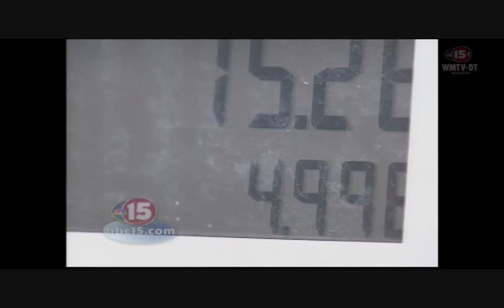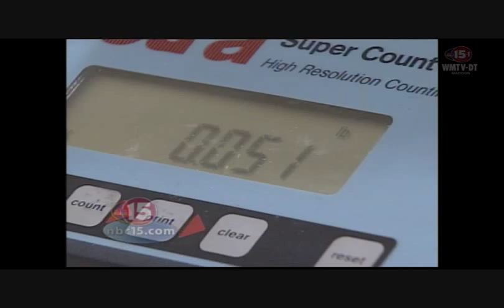Weights and Measures Video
from Channel 3 news, March 7, 2007, Madison, WI